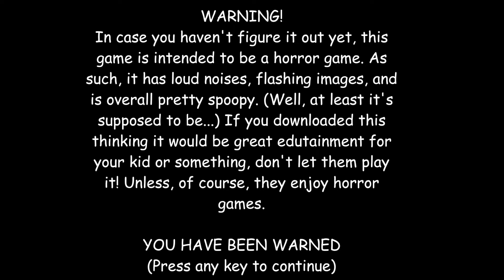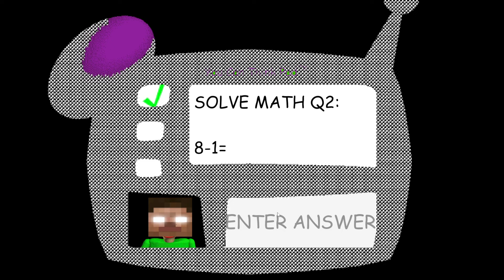I played 5 of the WORST MINECRAFT games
minecraft My lord this stuff is goofy